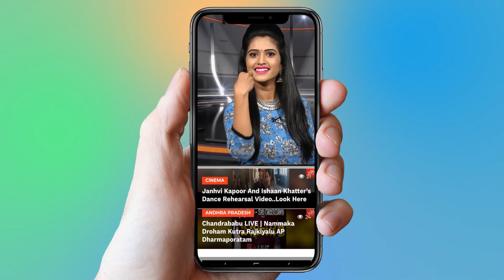Narakasurudu First Look | Aravind Swami, Shriya Saran, Sundeep Kishan | YOYO Cine Talkies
Narakasurudu’ First Look,
Aravind Swami, Shriya Saran, Sundeep Kishan,
The first look of ‘Narakasurudu’ featuring Aravind Swami, Sundeep Kishan and Shriya Saran in the lead roles is released.

All the lead cast are seen in intense look in the first look poster and is not an ordinary one.‘Narakasurudu’ is the official dubbed version of Tamil movie ‘Naragasooran’ written and directed by Karthick Naren. This is a thriller and as per director, this is the second installment of the thriller trilogy.
The dubbing works are in progress and once they are wrapped up, the makers will make an official announcement on the release. Both the Tamil and Telugu versions will simultaneously release in summer. Koneru Satyanarayana is presenting ‘Narakasurudu’ in Telugu while it is a Ramesh Varma Penmetsa production.